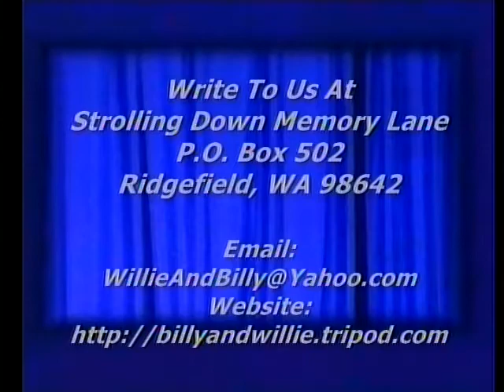Gospel Song - Amazing Grace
Jimmy Dell singing the classic hymn, "Amazing Grace", Strolling Down Memory Lane, Billy & Willie Pollard's Country Gospel T.V. Program, Featuring Old Songs & Hymns & Good Southern Gospel Music, ,